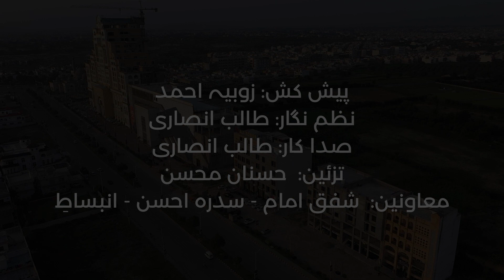Girhen Nahi Khulein Gein | Nazm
Our main focus is to provide viewers the information and tourism services on historical spots of Pakistan.